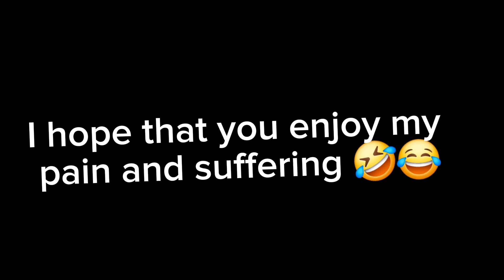Bloopers for vampire rescue part 5 😫😫😫